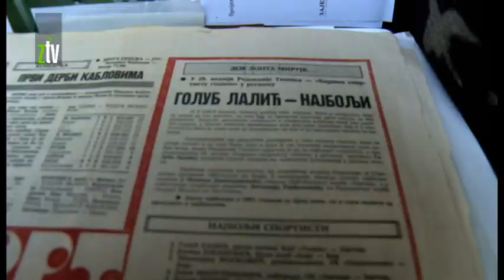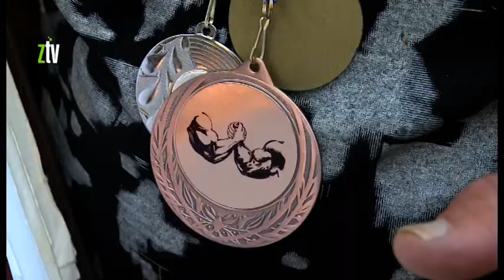Nekadašnji najbolji sportita regiona danas se bavi ovčarstvom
Prvak Jugoslavije u bodibildingu u kategoriji do 110 kg bio je Golub Lalić iz Lubnice kod Zaječara. Sada tridesetak godina kasnije njega smo zatekli na imanju gde se bavi ovčarstvom, ali ljubav prema sportu se nikada nije ugasila.